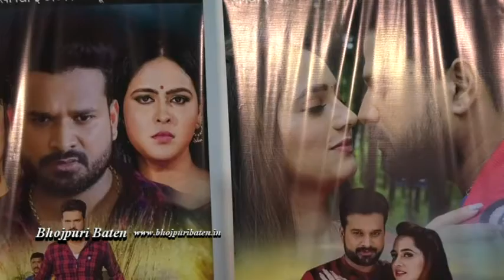भोजपुरी फ़िल्म बेगुनाह | ट्रेलर रिलीज | रितेश पांडे | चेतना झांब | निशा योगेश्वर तथा रोहित पी | धीरू